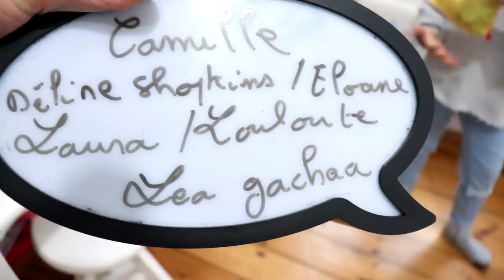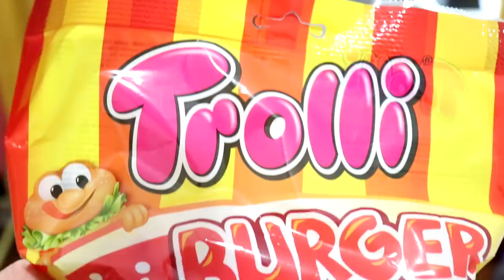24H MANGER QUE DES BONBONS *ça tourne mal*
instagrtam: pink_lily_video
pour me contacter: